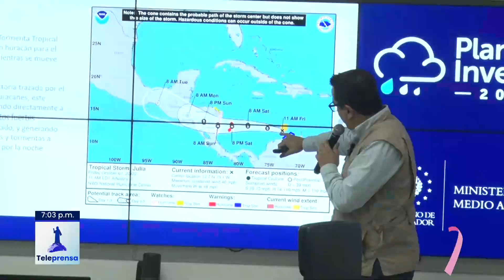Teleprensa33 | Tormenta tropical Julia provocará lluvias a partir del domingo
La tormenta tropical Julia provocará lluvias tipo temporal a partir de este domingo, anticipó el ministro de Medio Ambiente, Fernando López.